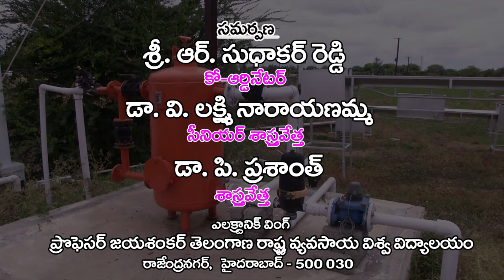Paired row system of maize cultivation,Farmers Success Story